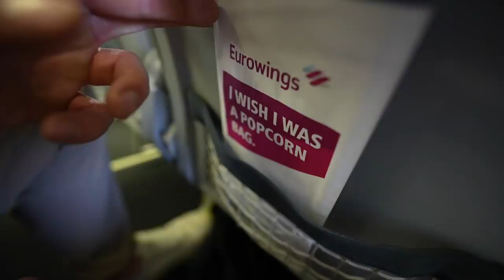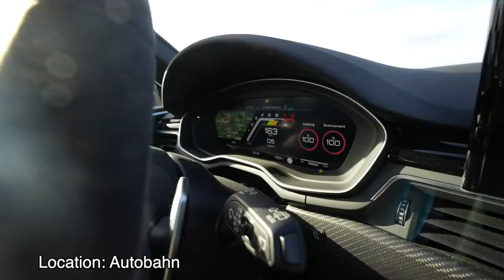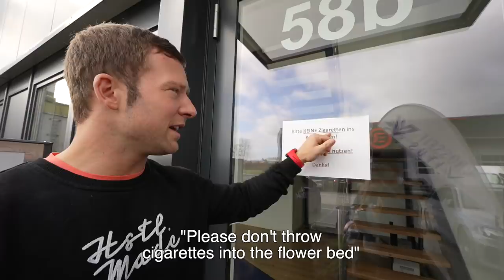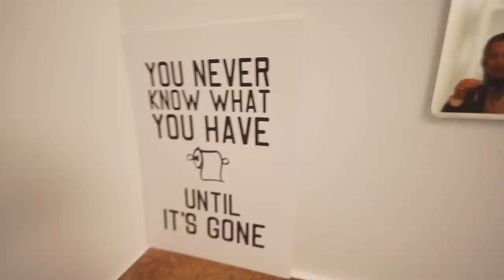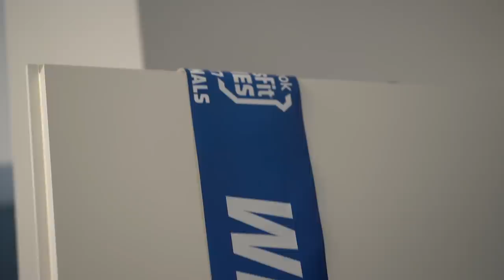We flew to GERMANY just to visit THIS CROSSFIT BOX (Here is why...)